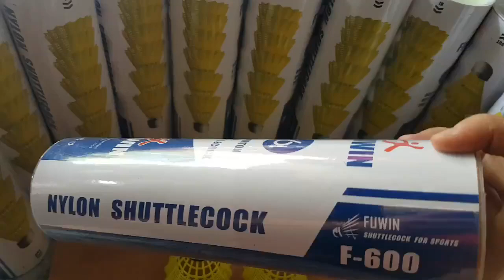75k 1hôp 6quả cầu lông / quả cầu lông nhựa fuwin / 0909638153 zalo